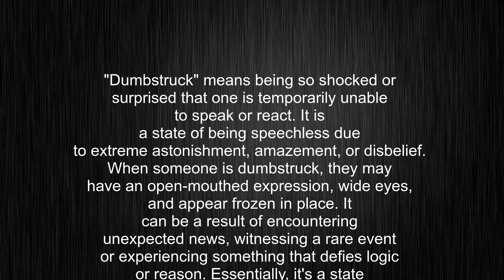What's the meaning of "dumbstruck", How to pronounce dumbstruck?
This video tells you what "dumbstruck" means, how to pronounce it, provides a pronunciation guide and an accurate definition.
00:00 Pronunciation
00:23 Meaning

- What is the meaning of dumbstruck
- How to say dumbstruck
- What is the definition of dumbstruck
- How to pronounce dumbstruck

Visit our free audio/video dictionary tutorial to learn how to correctly pronounce words/names and to learn their meanings, definitions, just like dumbstruck definition and meaning in Merriam-Webster, dumbstruck definition and meaning in Collins English Dictionary, dumbstruck definition and meaning in The Oxford English Dictionary, dumbstruck definition and meaning in Longman Dictionary of Contemporary English, dumbstruck definition and meaning in Cambridge Advanced Learner's Dictionary, and more.